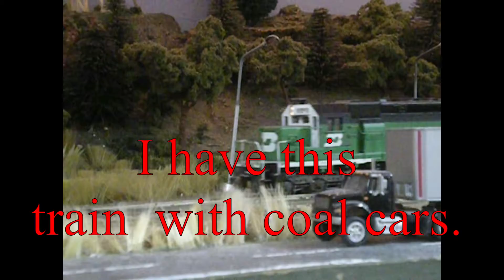Dear Santa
A short Christmas video with a surprise at the end.